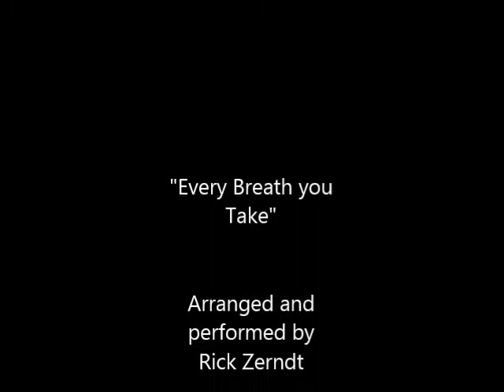'Every Breath You Take' (redux)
Many years ago, I uploaded  my arrangement of this song onto YouTube. I always wondered what it would sound like with backing tracks, so here it is.